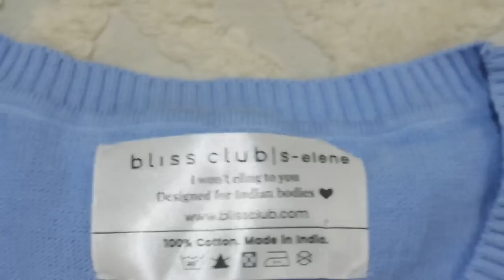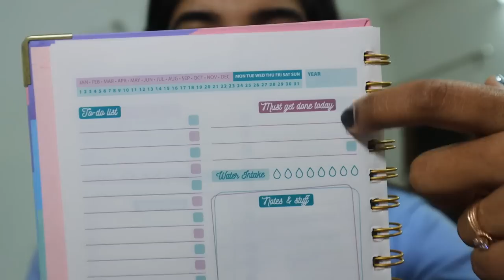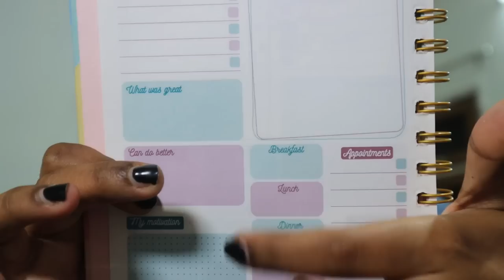Vlog : A Day In My Life ! Met with someone special unexpectedly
Hey Guys !

The activewear from Blissclub has become my go-to look for the longest time because of how comfortable and stretchy their products are, making it perfect for not only working out in but also to wear all day long!

Snapchat :- Ruchi M ( Id - ruchi28c)
1. Camera I used :- Canon G7x M-2/ Canon M6 M2 / Iphone 11
2. Editing software :- Imovie / Filmora / sometimes i use FCP as well
3.Lights i use . **Watch this video ***
4. Status :- I am Married , currently living in Mumbai (City of Dreams)
Lots of Love
Stay Happy :)